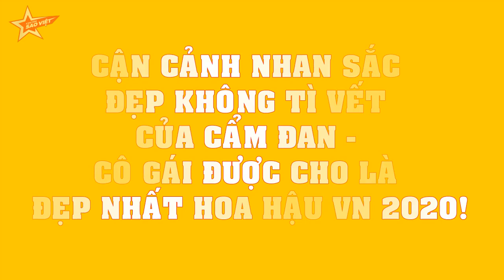CẬN CẢNH nhan sắc ĐẸP KHÔNG TÌ VẾT của Cẩm Đan - Cô gái được cho là đẹp nhất Hoa hậu VN 2020!